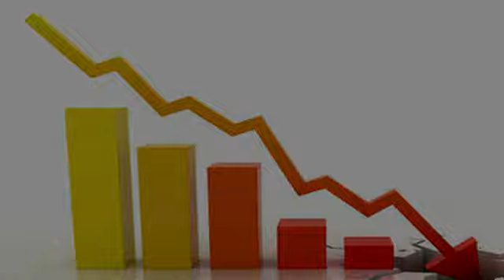¿Qué pasará con México si E.U.A y Rusia entran en guerra y comienza la tercera guerra mundial?